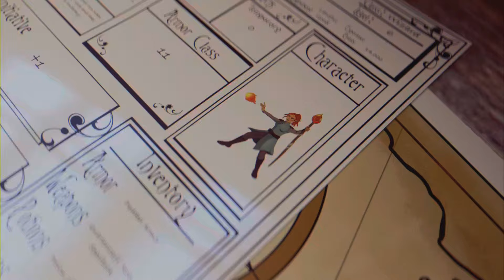My 1st ever fortnite Deathrun 200 levels by fankimonkey_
Having no been inspired by watching ​⁠@MrMuselk do his really hard ones, I just wanted to give it a go so as I’m bad I had to pick a easy one. Yet it would’ve been infinitely more difficult for me if mantling wasn’t in the game right now!